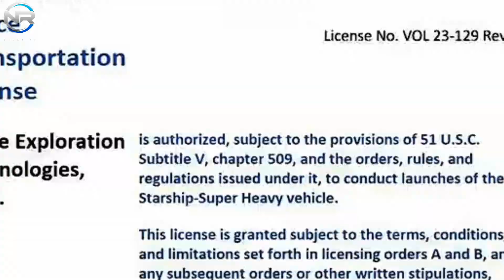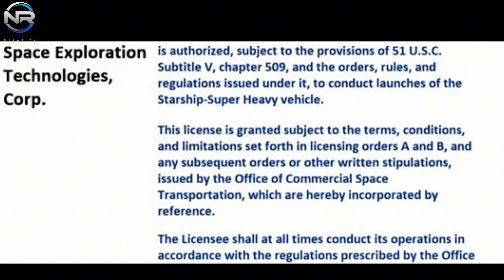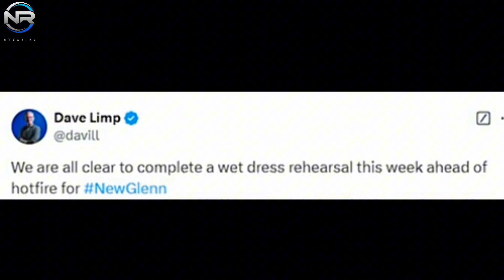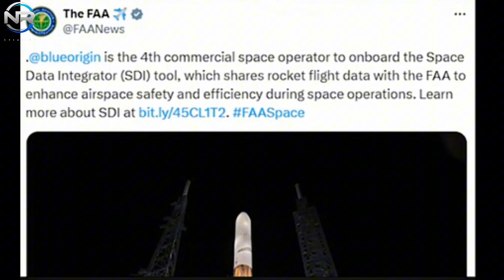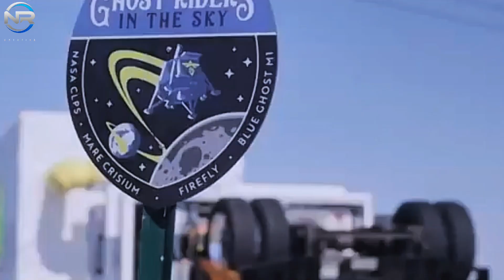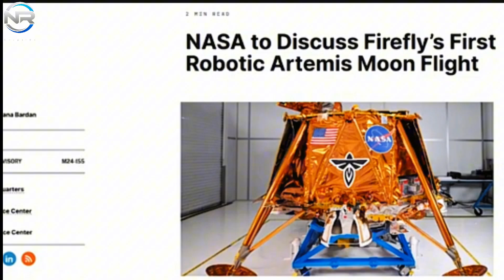SpaceX big problem! Starship flight 7 delayed, no launch! New Glenn Performs Engine Test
Upon its relocation to the production site on December 10th, B14 paused for a duration of two hours prior to being ushered into Mega Bay. Throughout this period, scaffolding and cranes were meticulously erected around the booster, with particular attention devoted to its grid fins. Although it is uncertain whether these actions represent standard modifications or are symptomatic of more significant underlying problems, they have certainly resulted in additional delays. Given the substantial checklist that remains, which encompasses checks, installations, rolling, wet stress rehearsals, and the installation of the flight termination system, the prospect of a launch occurring within the week appears increasingly improbable. Ground systems have similarly presented challenges subsequent to Flight 6. The tower communications system experienced a failure, and while it has been restored, its long-term operational reliability is still being evaluated. SpaceX may necessitate further enhancements to guarantee its reliability for the upcoming catching endeavor scheduled for Flight 7. Moreover, the orbital launch mount and protective barrier necessitate additional fortification and repainting to ensure operational safety. Adjacent to the site, advancements are ongoing in the enhancement of the tank farm, an essential infrastructure that underpins Starship's methane and liquid oxygen requirements. New tanks are being installed to supplant older units and augment capacity. This advancement is intricately linked to the anticipated escalation in the launch frequency of Starship, set to commence with Flight 7 in 2025. Nevertheless, the execution of these upgrades could potentially prolong the mission timeline even further. Concurrently, Launchpad B has emerged as a hub of activity as SpaceX gears up for upcoming missions. The construction of key components, including the Water Diluge manifold system, Flame Bucket, Water Cold Deck, and Chopsticks Assembly Structure, is currently underway and will be installed shortly. SpaceX is anticipated to have these systems fully operational by January 28th, in direct alignment with their objective of capturing a vessel during Flight 8. It is imperative to ensure that Launchpad B is fully prepared for prompt utilization following Flight 7, as this will significantly mitigate delays between missions and uphold their ambitious timeline for 2025.